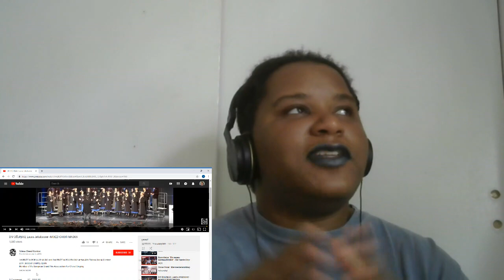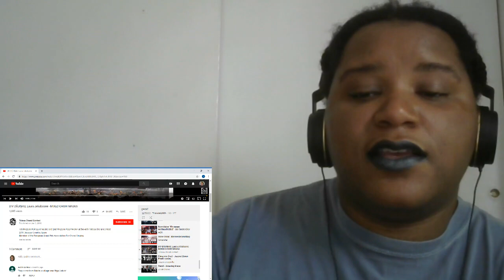Previewing the Choirs | MASKA - DIV DŪJIŅAS, Laura Jekabsone (Latvia) | Eurovision Choir 2019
It was just that the 2017 competition was in Latvia. Latvia came in third.

In order of preference.

1. Latvia
2. Norway
3. Germany

My mother passed her sore throat to me and mine is hella inflamed, so I will be sucking/eating lozenges and drinking water during these videos.